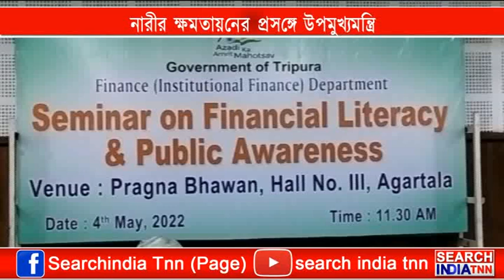নারীর ক্ষমতায়নের প্রসঙ্গে উপমুখ্যমন্ত্রি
প্রধানমন্ত্রী জন ধন যোজনায় নারীদের অধিক অংশ গ্রহণ থেকে শুরু হয়েছে নারীর ক্ষমতায়ন। রাজ্যে যেখানে আগে মাত্র চার হাজারের মত স্বসহায়ক দল ছিল সেই জায়গায় বর্তমান সরকারের সময় তা বেড়ে দাঁড়িয়েছে ৩৪ হাজারের উপর। এর থেকেই বোঝা যায় রাজ্যে কি ভাবে আর্থিক ভাবে সচেতন হয়ে এগিয়ে যাচ্ছে নারীরা। আর্থিক সাক্ষরতা এবং জনসচেতনতা বিষয়ক একটি সেমিনারে বিভিন্ন যোজনায় ব্যাঙ্কের ভুমিকা উল্লেখ করে ব্যাংককে জনগণের সুবিধায় আরও এগিয়ে আসার আহ্বান জানান অর্থমন্ত্রী তথা রাজ্যের উপমুখ্যমন্ত্রি জিষ্ণু দেববর্মণ।